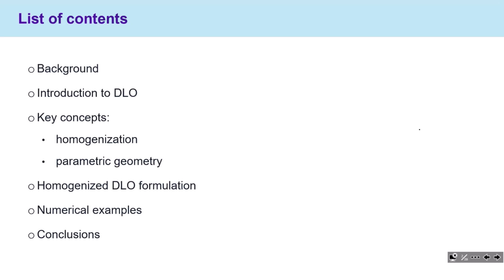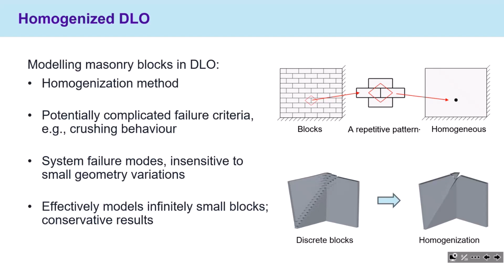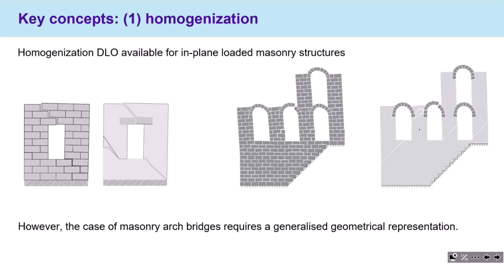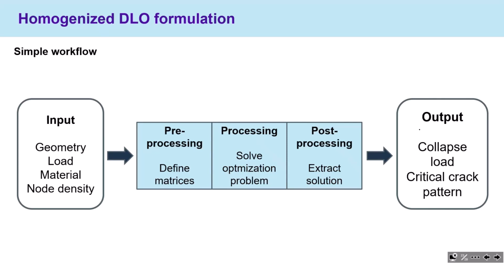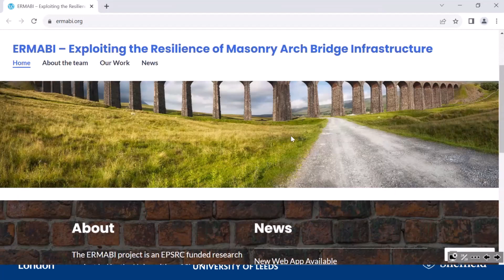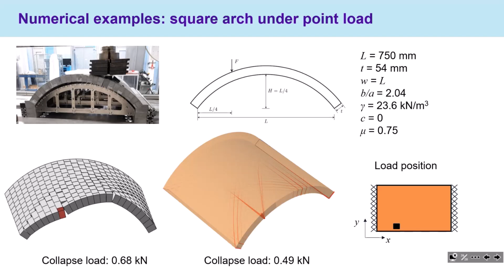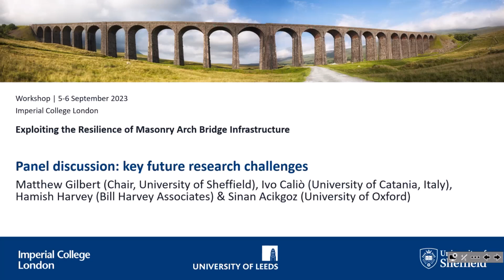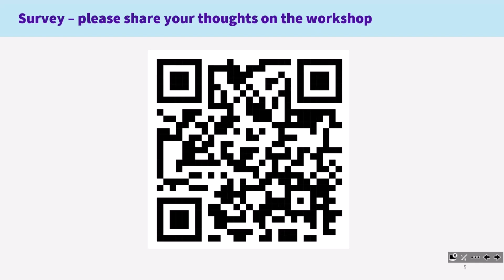ERMABI Workshop 2023 - Day 2, Session 3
This two-day workshop, held 5-6 September 2023 was organised as part of the UK government-funded ERMABI (Exploiting the Resilience of Masonry Arch Bridge Infrastructure) project The workshop was designed to bring together practitioners and researchers involved in the assessment and/or design of masonry arch bridges.

0:40 - Linwei He & Nicola Grillanda (University of Sheffield): Fast-running analysis models for masonry arch bridges
25:56 - Panel discussion: key future research challenges [Panellists: Matthew Gilbert (Chair, University of Sheffield), Ivo Caliò (University of Catania, Italy), Hamish Harvey (Bill Harvey Associates) & Sinan Acikgoz (University of Oxford)]